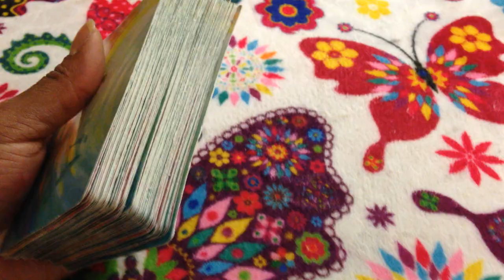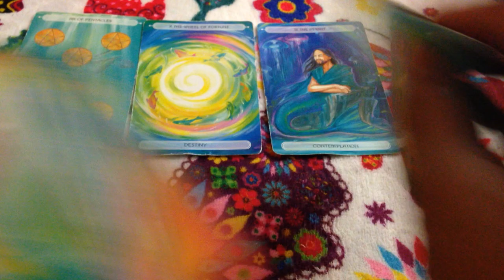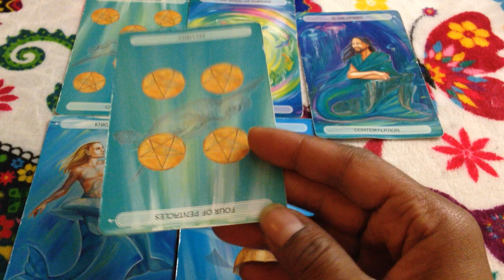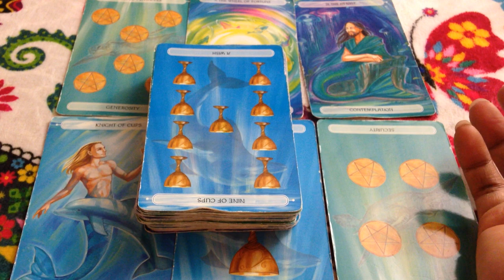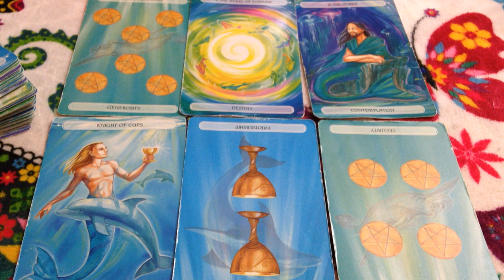🦋 Sagittarius weekly weekend forecaste. I just want the money I dont want anything else from you.